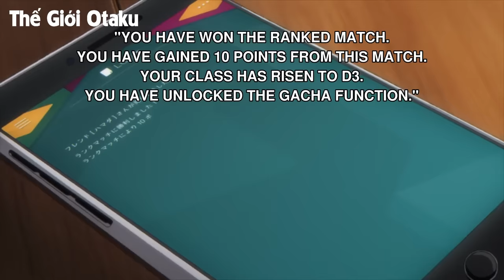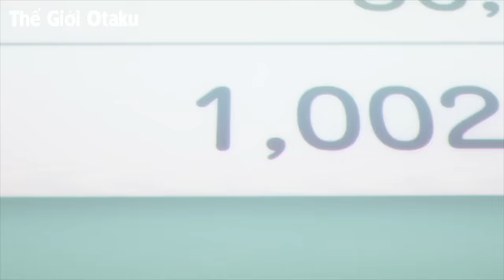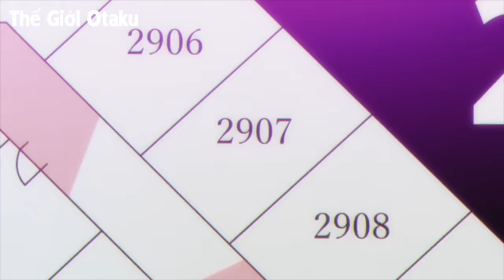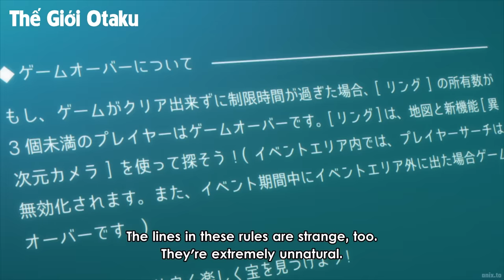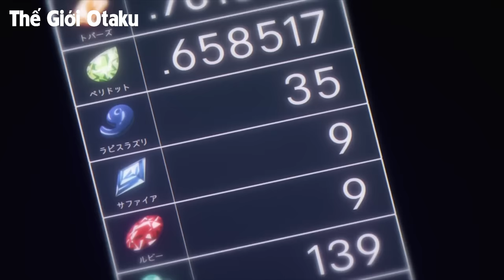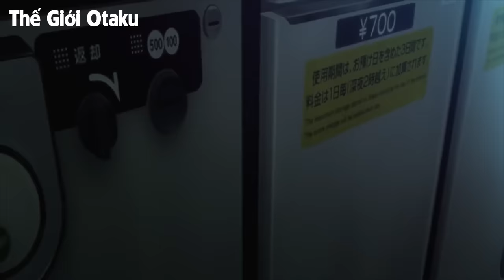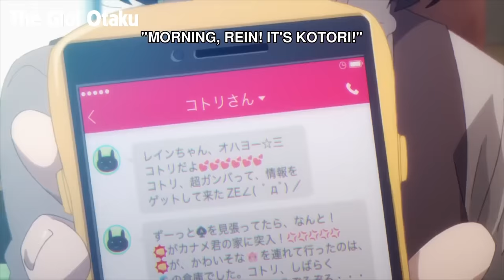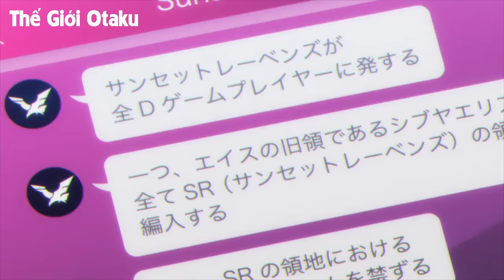ALL IN ONE | Bạn Bè Hi Sinh Bộc Lộ Luôn Sức Mạnh Đế Vương | Tóm Tắt Anime | Review Anime